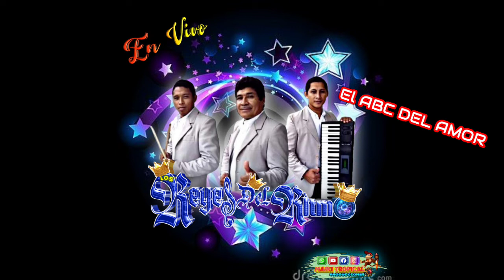EL ABC DEL AMOR _ LOS REYES DEL RITMO